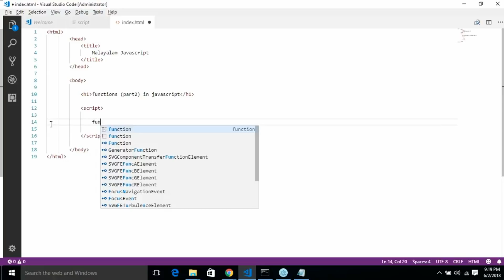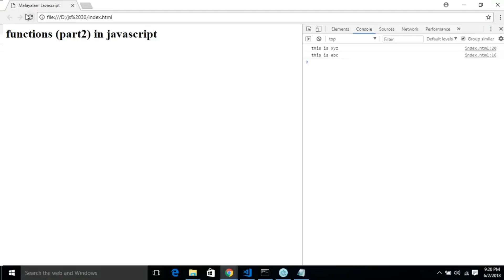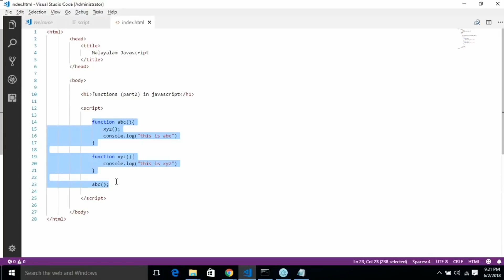Javascript Nameless functions , function as argument Malayalam Tutorial lesson 16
This video discuss more about functions in javascript. This covers nameless functions ,  function as function argument etc..

ജാവാസ്ക്രിപ്റ്റ്  മലയാളത്തിൽ പഠിപ്പിക്കുന്ന വീഡിയോ പരമ്പരയിലെ 16 മത്തെ  വീഡിയോ ആണിത്.   ജാവാസ്ക്രിപ്റ്റ്  ലെ functions നെ കുറിച്ചുള്ള   കൂടുതൽ കാര്യങ്ങൾ  ആണ് ഈ  വിഡിയോയിൽ പ്രതിപാദിക്കുന്നത്.